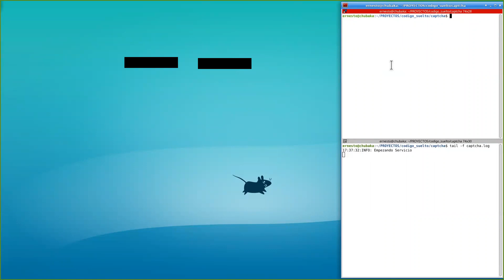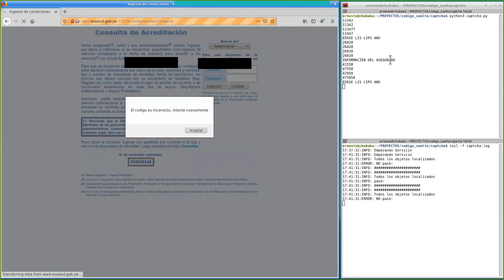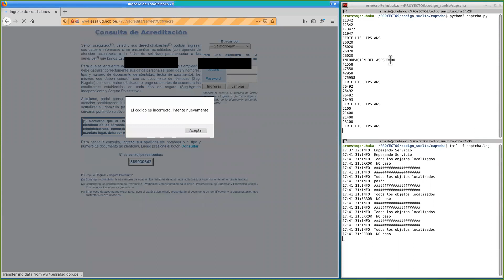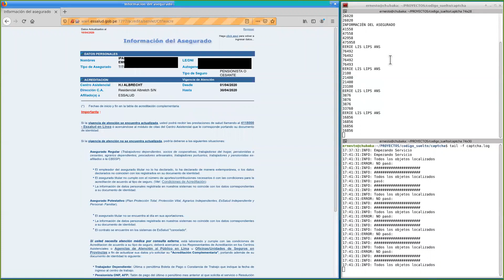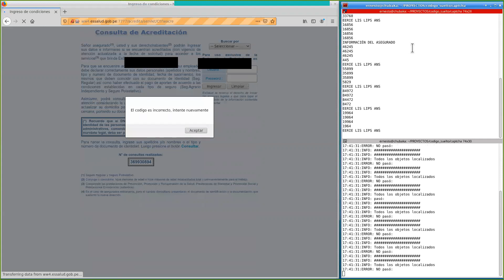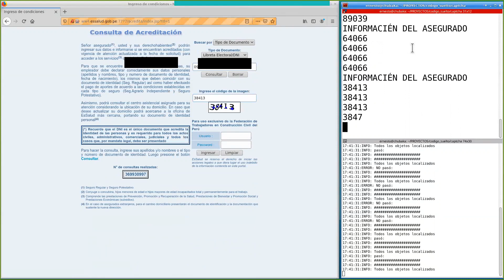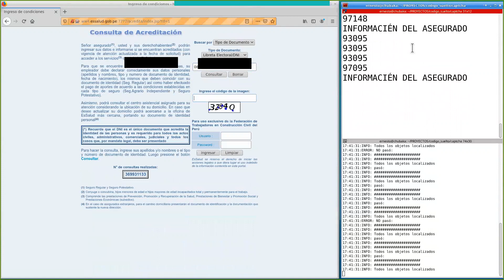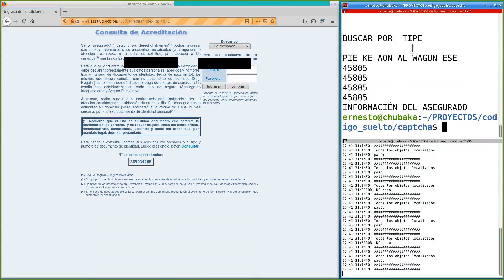Demo: Logos OCR rompiendo Captchas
Logos OCR es una solución de interpretación de textos escritos a mano alzada, el cual además puede ser usado en diversos escenarios.Puede ser entrenado en diversos tipos de letras o interpretar grafos como caracteres, además aprende conforme más textos resuelve, evalúa por si mismo su nivel de precisión y acierto para volver a auto-entrenarse.

Para más información visite: hhtp://logos.technology